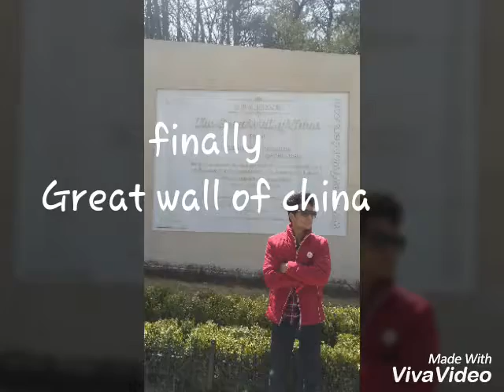The great wall of china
One and only thing that people can see from the moon is The great wall of china .
I have been there while i was in my college training. I dont have video but i uploaded a photo .
The great wall is one of the wonder of the world. It was unbelievable and   this was the one of the most important   achievement i have got .